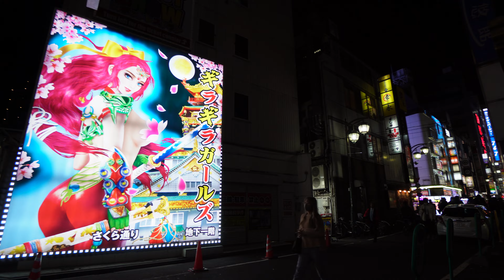【夜の新宿をぶらり散歩】 nightwalk in Shinjuku 2022年10月31日【4K】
夜の新宿をぶらり散歩しました。とても活気がある街でした。